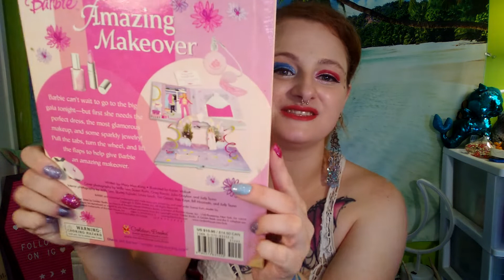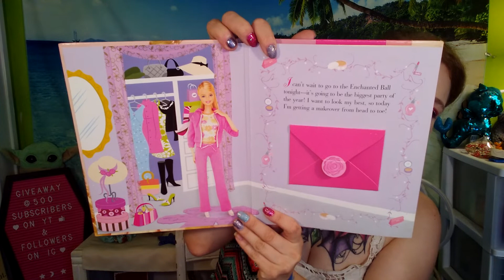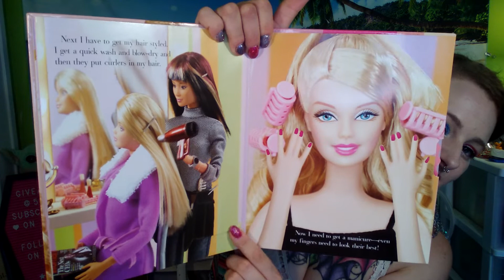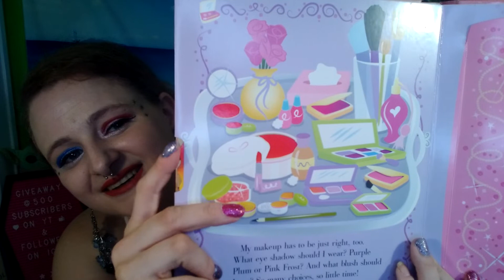Children's Book Reading: 📖 Barbie Amazing Makeover Sarafina Delirium Cosmetics July 2022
Hey there mermaid! Be a part of all the fun! 🧜 Let's make new friends but keep the old; One is silver and the other is gold!!

Mission Statement: Makeup for a cause. Put on your war paint for parental alienation, child trafficking, domestic violence, legal / court corruption, & more. There is more to come and I look forward to seeing your comments! If you want to follow me, here are some links where you can!

Yes, I am PR & Collab friendly! I am working on new products! Be hot. Shop small. Makeup for a cause. War paint for kids, child trafficking, parental alienation awareness, court corruption, and more. It's totally rad and mer-mazing!!

Featured Items In Order of Appearance:

(What I'm Wearing):
- Garnier Fructis Sleek N Shine Anti-Frizz Serum, 5.1 fl oz
- Wet N Wild MegaGlo Makeup Stick Correction/Concealer in 807 Follow Your Bisque, 6 g
- BH Cosmetics Take Me To Ibiza 35 Color Eyeshadow Palette, 0.99 oz / 28 g (red/white/blue)
- Farah 10F Concealer Brush, White (only featured Farah/Firma brush used)
- Kokie Cosmetics Precise Long Wear Waterproof Liquid Eyeliner in Ultimate Black, 0.7 ml
- Essence Cosmetics Lash Princess Disney's Ariel Mermaid Waterproof Mascara, 12 ml
- Sugar Cosmetics Matte As Hell Crayon Lipstick in 28 Honey Rider, 2.5 g / 0.088 oz
- Lottie London Stamp Liner in Starry Eyed, 1.3 ml / 0.04 us fl oz (smears BAD when cleaned off)
- Covergirl TruNaked Eyeshadow Palette in That's Rad (featured, can't wait to use in another video!)
- Sarafina Delirium Cosmetics The Last Unicorn Brushes

(All Upcoming Videos in Comments!!)

- Open Makeup Favorites & Go-To's - Makeup I'm Using Now! Ongoing Project Pan 2022
- Empties #23: Products I've Used Up! What I Loved & Hated! Project Pan/Shop My Stash
- Somewhere Over The Rainbow by Judy Garland in Wizard of Oz, A Capella Cover
- Colors of The Wind from Disney's Pocahontas, A Capella Cover
- GRWM Makeup Tutorial L.A. Colors Color Block ROSE Eyeshadow Palette
- GRWM Makeup Tutorial L.A. Colors Color Block NUDE Eyeshadow Palette
- IMethod Beauty Giveaway Announcement - Pick 3 Winners, Ends August 15-20, 2022 (Back to School Week)
- GRWM Makeup Tutorial Profusion Cosmetics Desert Sage Eyeshadow Palette
- IMethod Beauty Giveaway Announcement - 3 Winners Announced (Back to School Week)
- Swatching My Entire Nail Polish Collection (Shop My Stash Series? Pt 1 / Pt 2? Old & New)
- GRWM Makeup Tutorial (Makeup Look Using) 5 out of 6 Physician's Formula Butter Buddies!
- GRWM Makeup Tutorial: Makeup Look Using Physician's Formula All Star Face Palette
- Shop My Stash #11: My Perfume Collection! New & Vintage Bottles! What I Can & Can't Use!
- GRWM Makeup Tutorial: Seraphine Botanicals Sakura + Sage Vegan Eyeshadow & Blush Palette
- Shop My Stash #12: My Self Care Bath/Shower Day Stash + Deodorants, Meds, Self Care
-  Shop My Stash #13: My Total Makeup Inventory Summer 2022 - My Entire Makeup Backups Collection Drawer by Drawer Starting With Desk (Pt 1, Pt 2, Pt 3, Pt 4)
- Shop My Stash #14: My Entire Skincare & Bath Self Care Inventory Summer/Fall 2022
- Shop My Stash #15: My Scarves & Belts Collection & Try-On
- 50 Shades of Pink Project: (Pink Princess) Panning Pink Items - Using Pink For Week to Month - All Items Picked Have Pink in Them (Pull Out Pink Items & Shop From Live - Wearing Pink Look! Show Palette of The Month!)